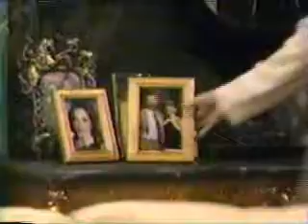Bird on a Wire - k.d. lang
Dorian knows that she is in the wrong and is aware that her presumed dead husband, Mel Hayes, would be angry with her actions. Psychic Madame Delphina has appeared in Dorian's life many times over the years to give her messages from Mel.